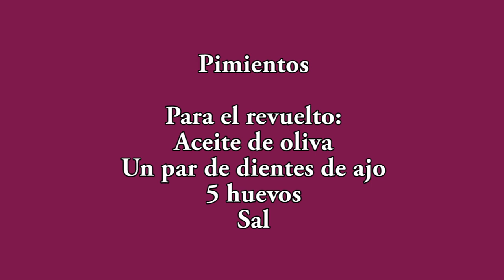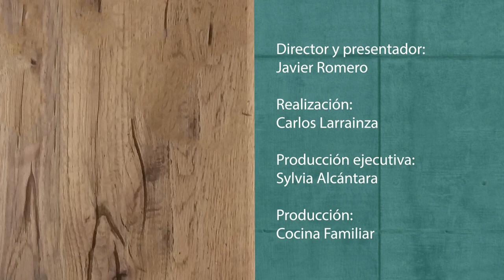Como hacer conserva de pimientos asados l Cocina familiar TV